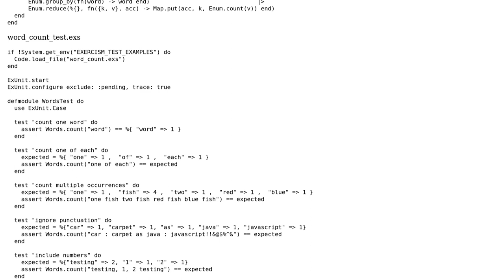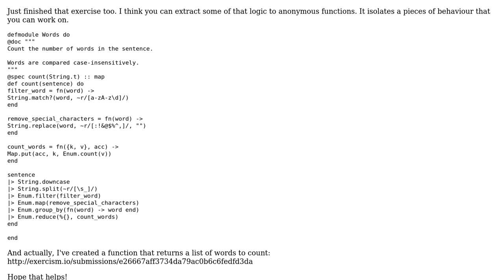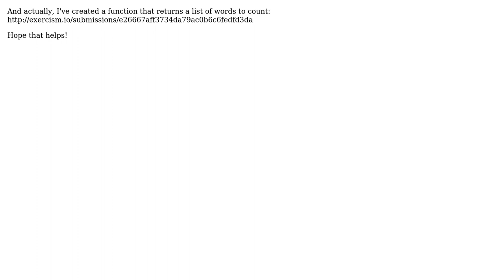Code Review: Count words in string and tally up the repetitive words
With thanks & praise to God, and with thanks to the many people who have made this project possible! | Content (except music & images) licensed under CC BY-SA | Music | Images & others | With thanks to user ltrainpr user joaquim.adraz user 200_success and the Stack Exchange Network Trademarks are property of their respective owners. You are responsible for your own actions.